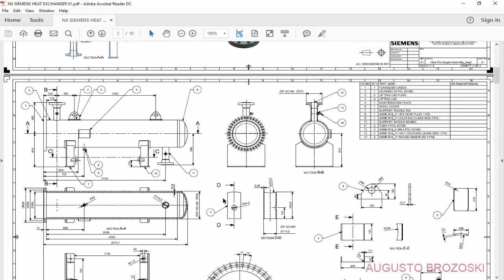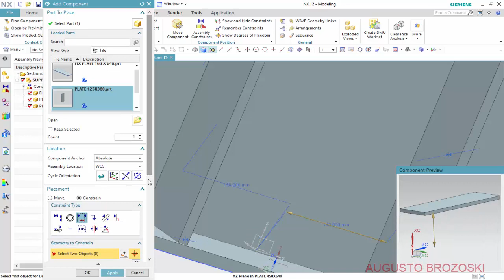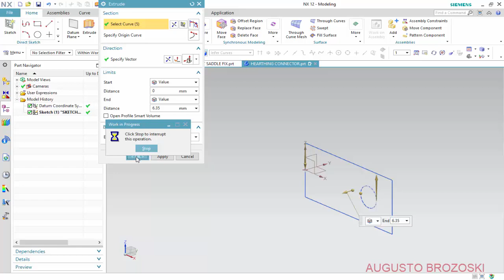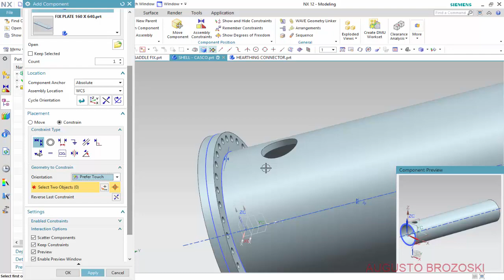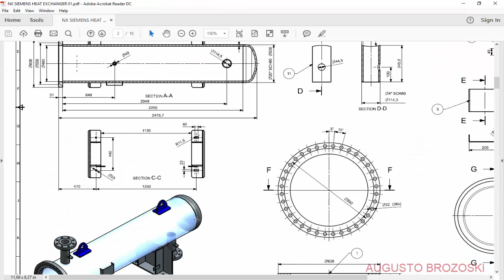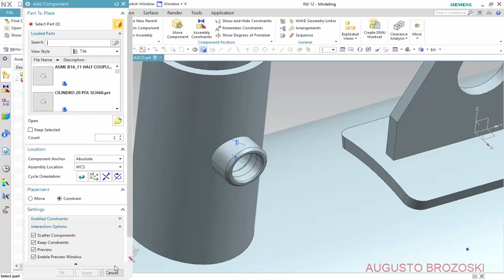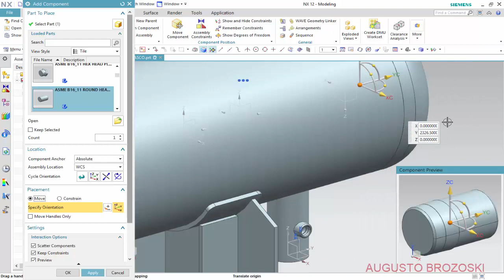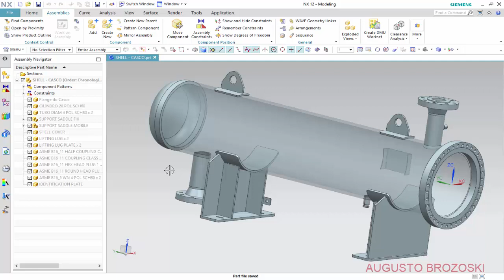NX Siemens Heat Exchanger 03 de 08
Project and Design of a Heat Exchanger in the NX Siemens.
Projeto Desenho de um Trocador de Calor

Arquivo ZIP com Peças/File with Parts.

Assine nosso canal para mais vídeos e projetos no NX Siemens.